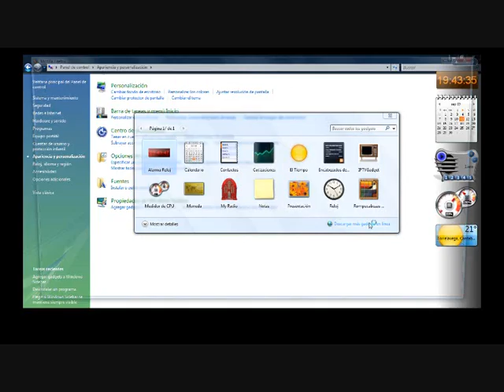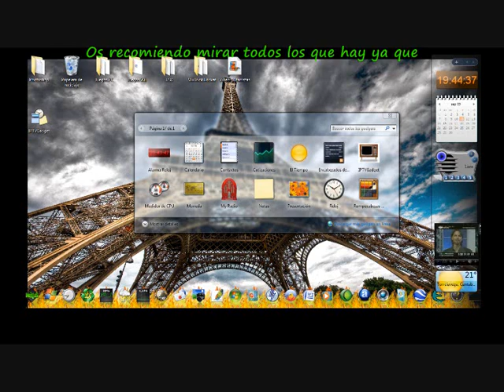Tutorial agregar gadgets a windows sidebar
Agregar gadgets a windows sidebar